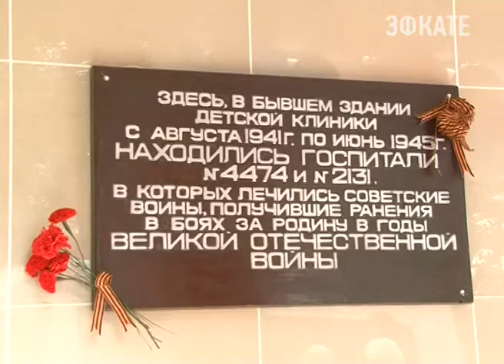Знамя Победы передано санаторию "Юность". Новости 24 Сочи Эфкате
Эстафета милосердия «Сочи-город госпиталь» стартовала в январе. Первым точную музейную копию красного стяга принял «Санаторий Юг». Далее флаг каждую неделю менял прописку, двигаясь от Макопсе по направлению в Сочи. Накануне копию одного из главных символов Великой Победы встречали в детском санатории «Юность».
Сочи. Новости.
Телеканал Эфкате.